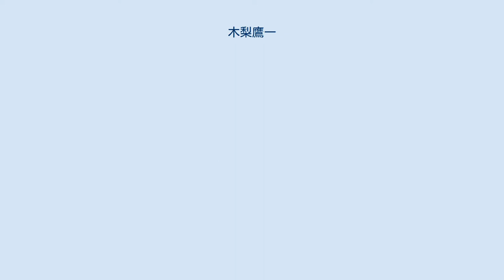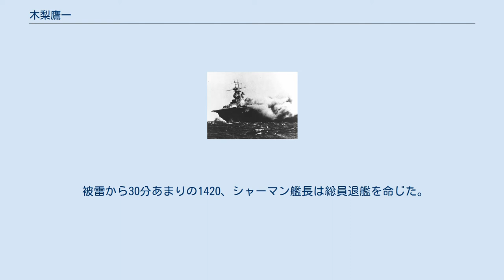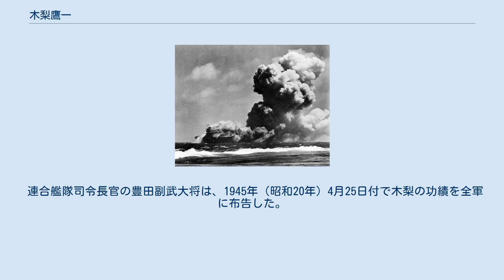木梨鷹一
木梨 鷹一（きなし たかかず、1902年（明治35年）3月7日 - 1944年（昭和19年）7月26日）は、日本の海軍軍人。
海兵51期。
伊19潜水艦長として、アメリカ海軍の正規空母ワスプを撃沈した武勲で知られる。
 大分県出身。
臼杵中学校（現・大分県立臼杵高等学校）を経て海軍兵学校（51期）に入校。
海兵51期の同期生には、クラスヘッドの樋端久利雄・大井篤・実松譲・井浦祥二郎・稲葉通宗ら著名な者が多い。
木梨の兵学校入校席次は150番であったが、1923年（大正12年）7月の卒業時の席次は255名中255番と最下位であった。
1924年（大正13年）12月、海軍少尉に任官。
 帝国海軍では、兵学校卒業席次を基礎とする「ハンモックナンバー」が進級・補職に大きく影響した。
 ハンモックナンバーが上位の「特急組」を除き、大半の海軍士官は「両舷直」と呼ばれ、欠員補充のために艦艇から艦艇へとドサ回りをさせられるのが常であった。
木梨は、1929年（昭和14年）11月、海軍大尉に進級すると同時に伊61潜水艦航海長に補されてから、1944年（昭和19年）7月に伊29潜水艦長として艦と運命を共にするまで、航海学生・海軍潜水学校甲種学生としての教育期間を除き、陸上勤務は一切なく、艦艇での勤務に終始した。
 潜水艦士官になる者は、大尉の時に、海軍水雷学校高等科学生を卒業して、いわゆる「水雷屋」になる。
その上で、海軍潜水学校乙種学生として4か月ほど学び、以後は潜水艦での勤務を重ねるコースをたどる。
 しかし、木梨は、大尉の時にいわゆる「航海屋」になるコースである航海学生を卒業（1931年（昭和6年）11月）した、異色の潜水艦士官であった。
 木梨は、砲艦「安宅」航海長・駆逐艦「吹雪」航海長・敷設艦「沖島」航海長をそれぞれ1年間務めた以外は、5隻の潜水艦で航海長を歴任。
1937年（昭和12年）12月に海軍少佐。
1938年（昭和13年）12月に呂59潜水艦長に補されて最初の潜水艦長職に就いた。
1940年（昭和15年）7月に海軍潜水学校甲種学生を首席で卒業して恩賜の銀時計を拝受し、同時に伊3潜水艦長に補された。
同年11月に呂34潜水艦長に転じた。
 1941年（昭和16年）7月に伊62潜水艦長（この伊62潜水艦は、のちの伊162潜水艦）に補され、同年12月の太平洋戦争の開戦を迎えた。
1942年（昭和17年）7月、伊19潜水艦長に補される。
 伊19潜水艦の雷撃を受けた直後のワスプ 第二次ソロモン海戦（1942年（昭和17年）8月24日）により、爆弾3発を受けた空母エンタープライズが戦線を離脱したため、アメリカ海軍がガダルカナル島を巡る戦いで使用できる空母はサラトガ、ワスプ、および新規に太平洋に回航されたホーネットの3隻となっていた。
 一方、帝国海軍は、アメリカ海軍のガ島方面への補給路を遮断すべく、潜水艦部隊を、ガ島周辺海域、およびサンクリストバル島（現・マキラ島）の北東から南西の半円形の海域に配備した。
この作戦行動は、海外でも「ガダルカナル島の封鎖を目的とする作戦活動として、戦力の配置も含めて優れていた」と評価されている。
 8月31日、伊26潜水艦（潜水艦長：横田稔少佐）が、ガ島東方の散開線で哨戒中にサラトガを中心とする第61.1任務群を捕捉し、距離が1,500メートルと遠く、「追い打ち」となる不利な射点からではあるが、サラトガに向け6本の魚雷を発射し、同艦の右舷に1本を命中させた。
被雷により、サラトガは主機の電気推進システムが機能を喪失して洋上に停止し、重巡ミネアポリスに曳航されて戦場離脱を開始した。
サラトガは、被雷から約10時間後に電気推進システムが一部復旧して速力を12ノットまで回復し、9月3日にエスピリッツサント島に入港して応急修理を行った後、修理のため3か月にわたって戦線から離脱した。
 それまでこの方面のアメリカ海軍空母部隊（第61任務部隊）を指揮していたフランク・J・フレッチャー海軍少将は、サラトガの被雷時に負傷したが、修理を受けるサラトガと共にソロモン海域を去り、以後、洋上で艦隊を指揮することは二度となかった。
アメリカ海軍作戦部長のアーネスト・キング海軍大将が、第二次ソロモン海戦でのフレッチャー少将の消極的な作戦指揮を嫌ったためであった。
 鎮火不能の大火災により、黒煙が天に沖するワスプ ※ 本節の時...